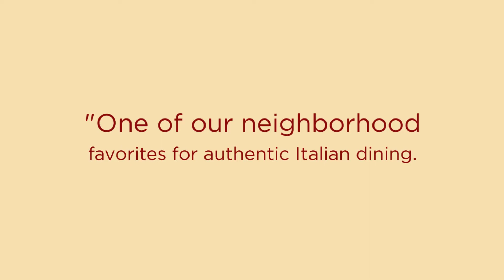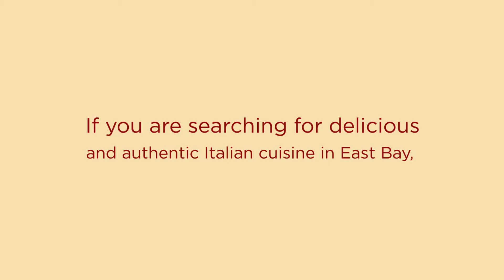Craving For Delicious Italian Cuisine in East Bay? Gianni's Italian Bistro Serve You The Best!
Gianni’s Italian Bistro offers impeccable, friendly, and attentive service in a modest, charming, eclectic atmosphere combining old world charm with a contemporary feel. Imagine simple, fresh, authentic Italian food with a creative flair. Whether it’s a date night, a special occasion or you are just craving fine Italian food, Gianni Bartoletti and his staff wants you to feel comfortable, welcome, and satisfied.

If you are searching for delicious and authentic Italian cuisine in East Bay, you're in the right place! Visit our restaurant today at 2065 San Ramon Valley Blvd San Ramon, Ca 94583 to try our best Italian cuisine!

Best Italian Restaurant in East Bay
Best Italian Restaurant East Bay
Italian Restaurant East Bay
East Bay Italian Restaurant
East Bay Best Italian Restaurant